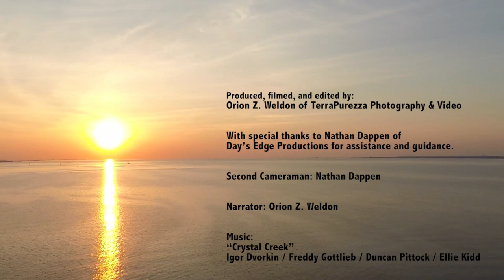Two States - One Bay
On June 12th, 2015 the NY/NJ Harbor & Estuary Program, in partnership with the Sustainable Raritan Initiative, the Hudson River Foundation, along with Rutgers University, and the support of the EPA, a conference was held for bi-state collaboration between New York and New Jersey in protecting, promoting, and rehabilitating Raritan Bay.